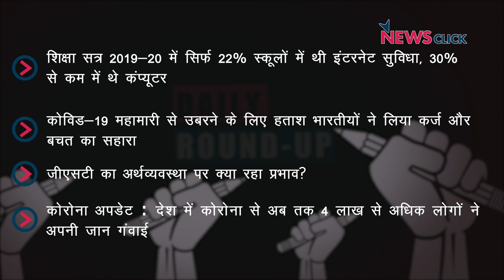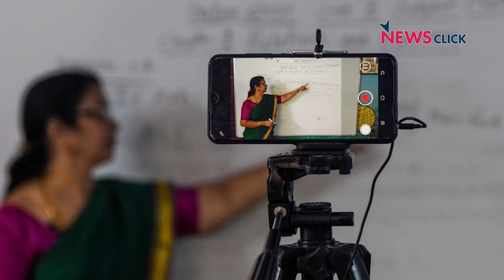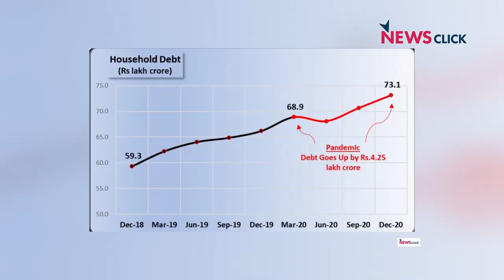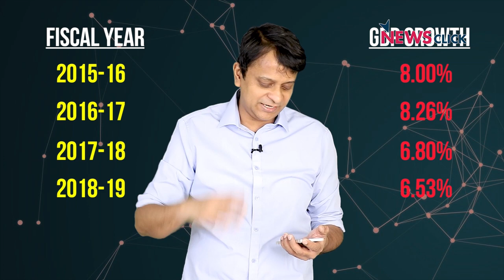शिक्षा मंत्रालय रिपोर्ट, महामारी का आम आदमी की जेब पर असर और अन्य ख़बरें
न्यूज़क्लिक के डेली राउंडअप में आज हम बात करेंगे शिक्षा मंत्रालय की रिपोर्ट, महामारी के लिए क़र्ज़ और बचत का सहारा और अन्य ख़बरों के बारे में।